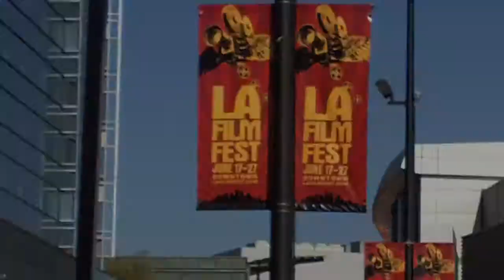Brett Haley, A New Year Movie, LA Film Festival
Brett Haley - "The New Year" -
SYNOPSIS - About a young woman who is forced to return to her hometown to take care of her ailing father and, in turn, finds herself living a life she never imagined for herself.